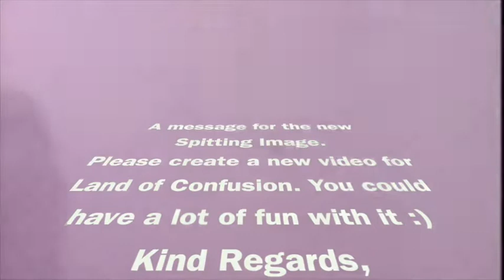Land of 2020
A message for the new Spitting Image.
Please create a new video for Land of Confusion. You could have a lot of fun with it :)
Kind Regards,
MusicalBrick.com